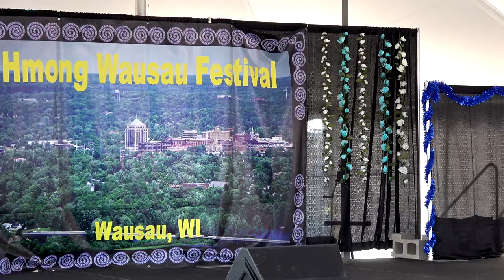Nkauj Hmoob Vam Meej - R2 @ Hmong Wausau Festival 7-29-2018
Ntxhais hmoob dancing competition 2018